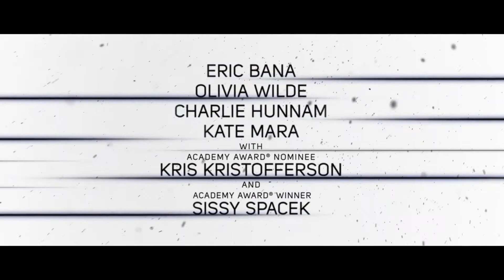Deadfall (2012) Trailer HD | Eric Bana | Olivia Wilde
Deadfall (2012)

A thriller that follows two siblings who decide to fend for themselves in the wake of a botched casino heist, and their unlikely reunion during another family's Thanksgiving celebration.

Director: Stefan Ruzowitzky
Writer: Zach Dean
Stars: Eric Bana, Olivia Wilde, Charlie Hunnam